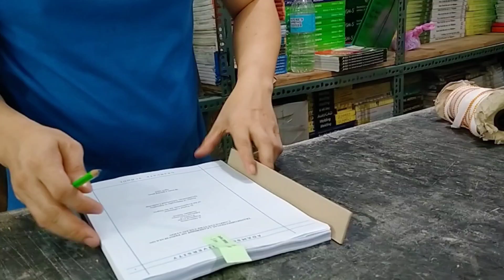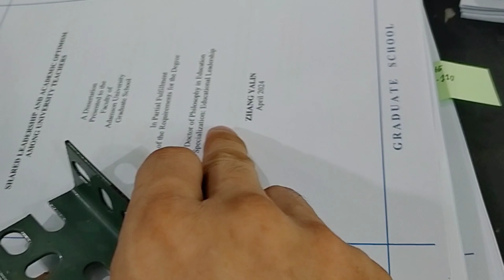KUMALMA NA PAKUNTI KUNTI NALANG...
Kumusta po mga Kabisdak Panibagong video po tayo. Akoy nagpapasalamat parin sa suporta nyo mga Kabisdak.  Kong mayron man kayong mga katanungan ecomment nyo nalang po mga Kabisdak.